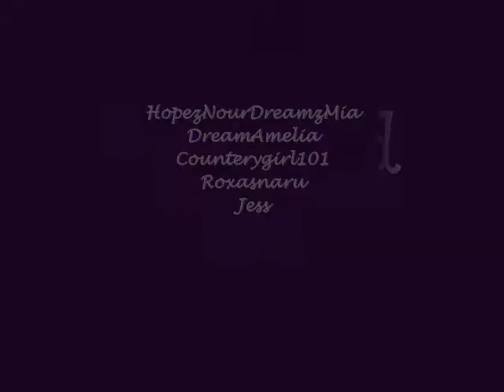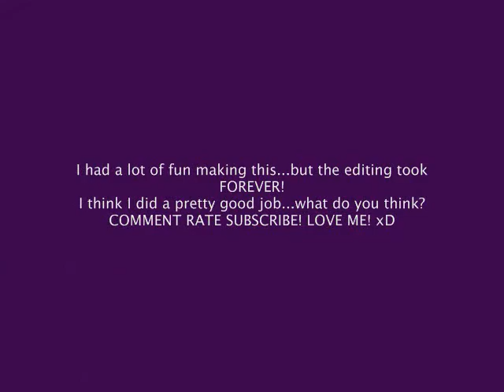Fall For You Secondhand Serenade Music Video ~HopezNourDreamzMia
This was made for a Graphics final we had two choices, Video - or - Website.
I personally stink at making websites from scratch but videos are my thing! = D

So I hope you enjoy and like it! It took me a whole week and a whole night to edit this video...I am tired as hell. SO YOU BETTER ENJOY! xD